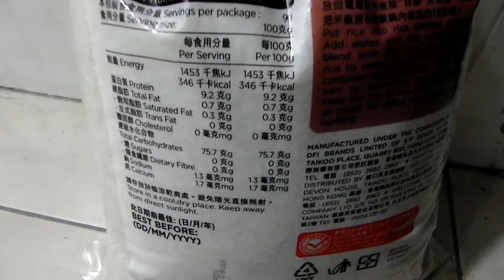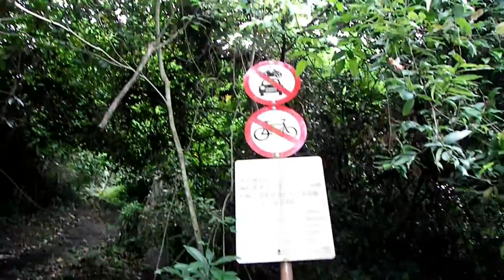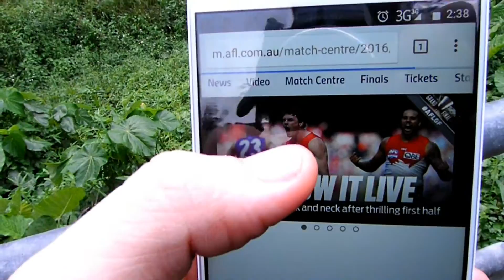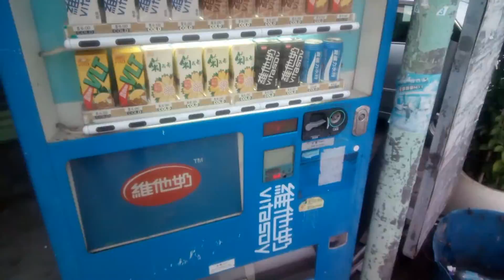AFL Grand final on 3G in Hong Kong mountains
On track to promote veganism, healthy living and a sub 14 minute 5K!!!